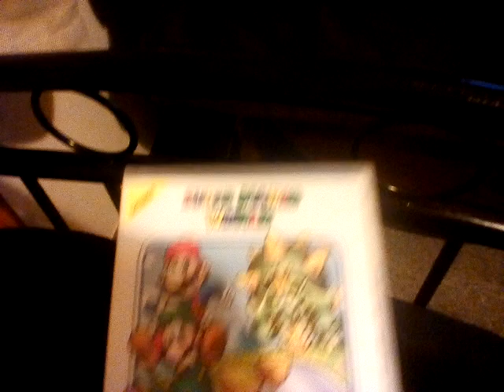i_rented_a_super_mario_world_dvd.mp4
//8:27am 4/07/2024
//This all seems familiar...
And nowhere does the case say it has episodes of Captain N